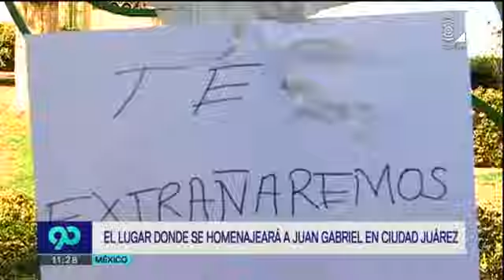Juan Gabriel: En este lugar será homenajeado el Divo de Juárez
Se realizará una ceremonia litúrgica en la casa del fallecido cantante mexicano. Allí será honrado por miles de sus seguidores.